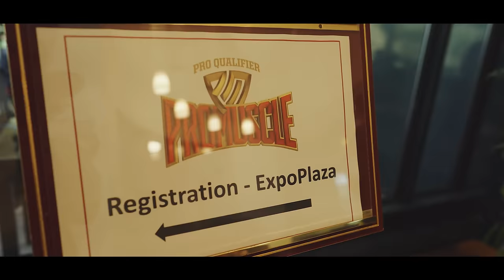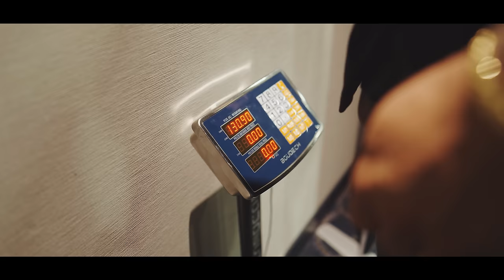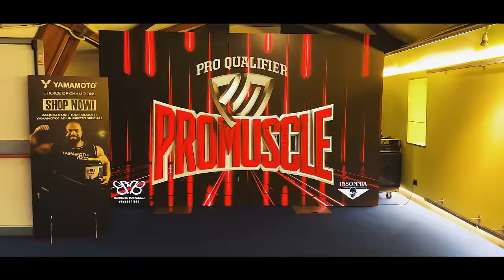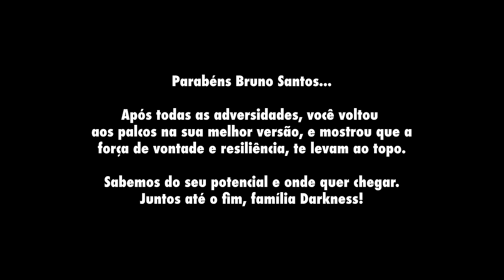BRUNO SANTOS TOP 3 NA ITÁLIA!! | *sua melhor versão*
O grande retorno aconteceu do nosso monstro Bruno Santos aconteceu e com ele a confiança de que a vaga do Olympia pode estar cada vez mais próxima!
Deixe uma mensagem de apoio pro nosso querido Brunão, ele merece!